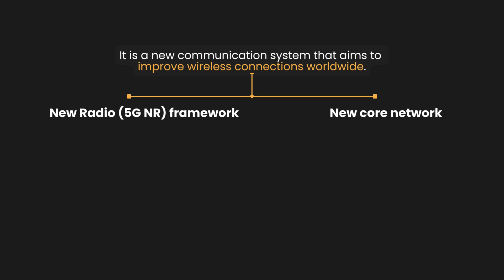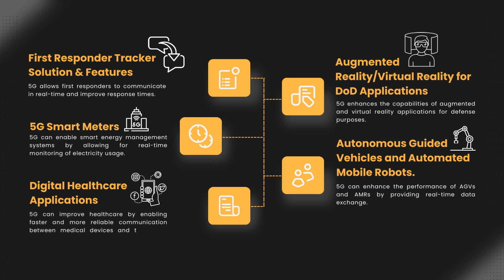5G in IoT | Lumenci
5G is 10 times more powerful than current LTE networks. The IoT devices will have significantly higher data-transfer speeds with 5G. In 2023, the number of connected devices is expected to rise to 3.2 billion from 700 million devices, and 5G will be one of the contributing factors.

This video by Lumenci highlights the importance of 5G networks for IoT.